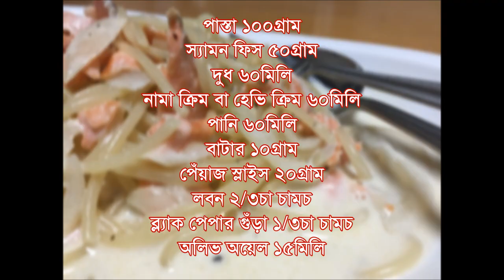স্যামন ক্রিম পাস্তা(Salmon Cream Pasta)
স্যামন ক্রিম পাস্তা

রেসিপিঃ
পাস্তা ১০০গ্রাম
স্যামন ফিস ৫০গ্রাম
দুধ ৬০মিলি
নামা ক্রিম বা হেভি ক্রিম ৬০মিলি
পানি ৬০মিলি
বাটার ১০গ্রাম
পেঁয়াজ স্লাইস ২০গ্রাম
লবন ২/৩চা চামচ
ব্ল্যাক পেপার গুঁড়া ১/৩চা চামচ
অলিভ অয়েল ১৫মিলি

বিস্তারিত ভিডিওতে